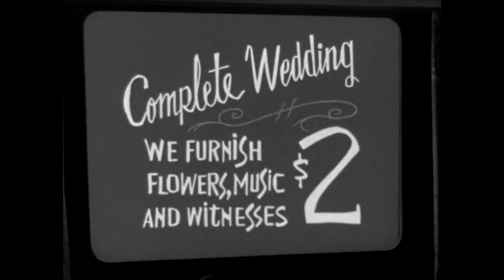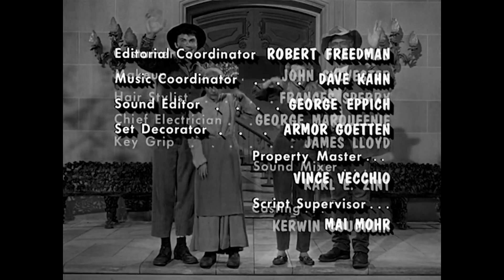The Beverly Hillbillies - No Place Like Home - S1E14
The Beverly Hillbillies - No Place Like Home - Season 1 Episode 14

Back home for Christmas, Elly May bonds with her old animal friends. Pearl plays the piano for the "new" movie in town (the silent version of Ben Hur) to impress Mr. Brewster. While Mr. Brewster tries to sneak out of the movie, Homer Winch declares his love for Pearl.